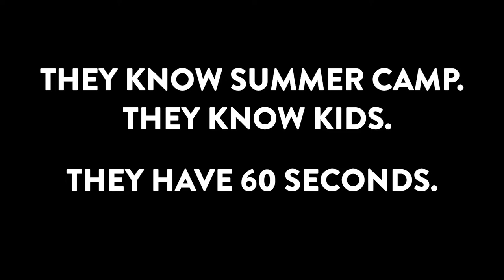Should Children Be Punished?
Steve & Kate have been running summer camps for nearly 40 years, so it's safe to say they know kids.  Steve is challenged here to offer up a snippet of his opinion on various hot button issues concerning kids in under 60 seconds, and depending on how he does, Kate will get a surprise!